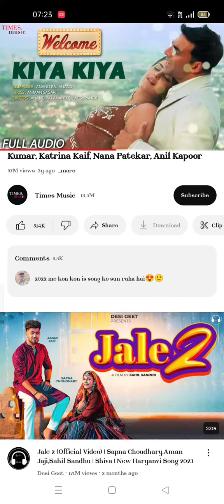kiya Kiya song